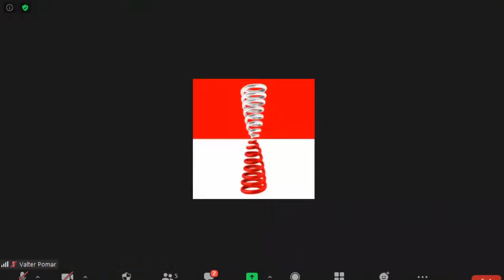Kjeld Jakobsen: a Europa e a integração regional latino-americana e caribenha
Curso: O mundo em que vivemos
Módulo II: O império contra nuestra América: balanço e perspectiva
Aula 05 - Kjeld Jakobsen: a Europa e a integração regional latino-americana e caribenha
Realizada em 8 de julho de 2020